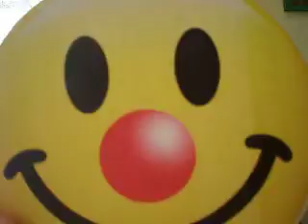Más chistes del Payaso Corneta (2/2)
Haciendo humor familiar junto al Payaso